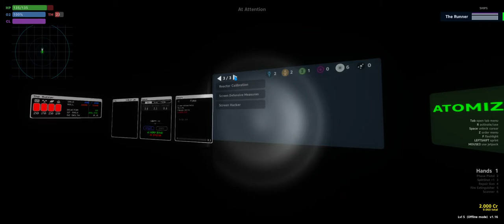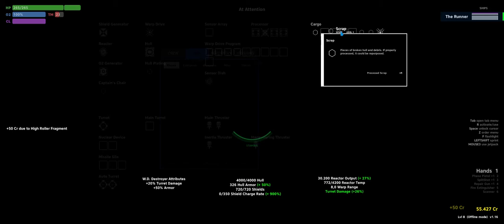Beating Pulsar Solo Part 1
No commentary because of too much background noise. so only watch if you want gameplay only

Timestamps:
00:00:00 Journey to Cornelia
00:13:00 Planet Hopping
00:37:00 Getting some missions
00:56:00 Drafters
00:58:30 Highrollers bets
01:09:00 Drunken Battle
01:18:00 Phase Drone Battle
01:22:00 Killing Infected Drone
01:26:00 Upgrade Time
01:30:00 Meuva 7
01:37:00 Weapons Demonstration failure
01:43:00 Weapons Demonstration Sucess
01:54:30 Biscuit Burners
01:56:22 Meeting the devs
02:03:00 AOG SCUM
02:09:25 Even more AOG SCUM
02:16:10 Bye bye life support